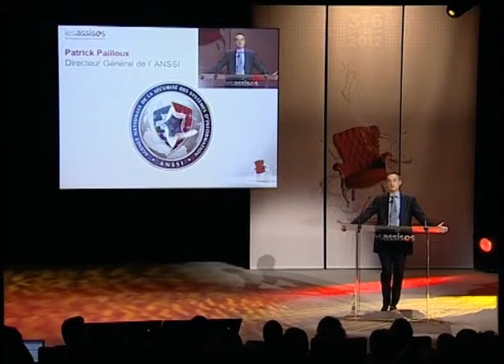LES ASSISES 2012 - Conférence d'ouverture par Patrick Pailloux (ANSSI)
« Osez dire non ! » Patrick Pailloux, Directeur Général de l'Agence Nationale de la Sécurité des Systèmes d'Information (ANSSI), a ouvert l'édition 2012 des Assises.